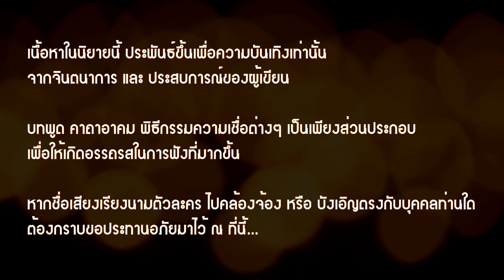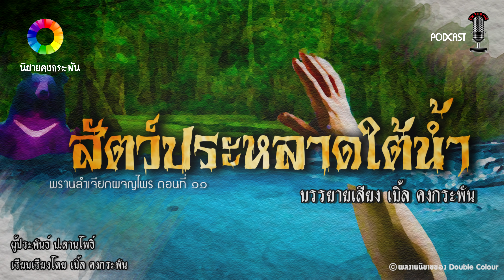พรานลำเจียก ตอน สัตว์ประหลาดจากใต้น้ำ : ชุด พรานลำเจียกผจญไพร 11 | นิยายคงกระพัน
นิยายคงกระพัน podcast 36 | พรานลำเจียกผจญไพร ตอนที่ ๑๑ : เสนอนิยายสนุกสนาน เรื่องราวการเดินทางท่องไปในดงดอยอันแสนลี้ลับ ของพรานลำเจียก พรานป่าแห่งพงไพร

นิยายออนไลน์  แนวคาถาวิชาอาคม นำมาร้อยเรียงเป็นเรื่องราวสนุกๆ  สอดแทรกคติและข้อคิด จากผู้ประพันธ์ทีมงานเปิดตำนาน เสมือนคุณได้อ่าน นิยายติดท้ายเล่มหนังสือพระในสมัยแต่ก่อนนั่นเอง

playlist รวมชุด พรานลำเจียกผจญไพร ทุกตอน คลิกที่นี่

playlist รวมชุด หลวงตาพาธุดงค์ ทุกตอน คลิกที่นี่

playlist หนังสือเสียง นิยายคงกระพันทุก EP. คลิกที่นี่
playlist รายการ เปิดตำนาน ทุกตอน คลิกที่นี่

เจตนารมณ์ของช่อง Double Colour
"นำเสนอรายการ Podcast เรื่องราวเล่าขาน เกจิอาจารย์ ตำนานสนุกๆ ทุกคลิปสอดแทรกสาระ หลักธรรมะ ได้ความรู้ และมีนัยยะแฝงคติให้ข้อคิดเตือนใจประชาชน"

*** เนื้อหาประพันธ์ขึ้นเพื่อความบันเทิงเท่านั้น เป็นเรื่องราวและเหตุการณ์ที่ถูกสมมุติขึ้น หากชื่อเสียงตัวละครในนิยาย ไปคล้องจ้องกับบุคคลผู้ใด ต้องกราบขอประทานอภัยมาไว้ ณ ที่นี่ ***

บทประพันธ์ : ทีมงานเปิดตำนาน(official)
บรรยายเสียง : เบิ้ล คงกระพัน
ผลงานการประพันธ์นิยาย รวมทั้งเสียงพากย์ เป็นกรรมสิทธิ์ของช่อง DoubleColor ขอสงวนสิทธิ์ห้ามคัดลอกไปเผยแพร่ในช่องทางอื่น